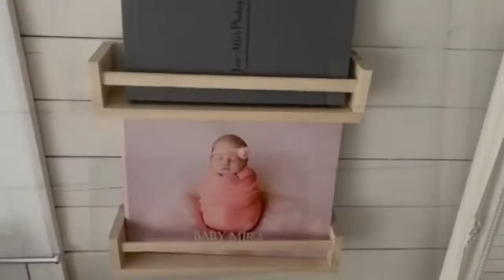Newborn Photography Studio, baby photo session Studio in Wimbledon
Welcome to my newly renovated newborn photography studio in Wimbledon, a welcoming and calm place for the whole family to enjoy and create some timeless photography images that will last you a lifetime!